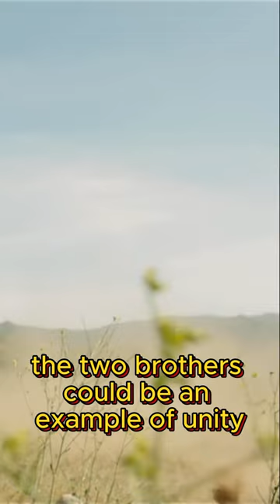2) Judah falls from his horse | Ben-Hur (2016)